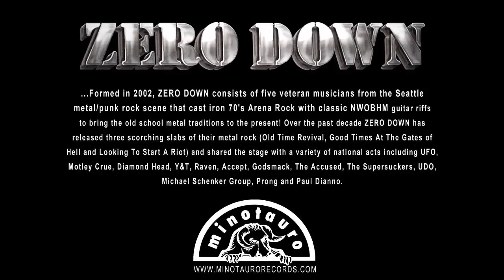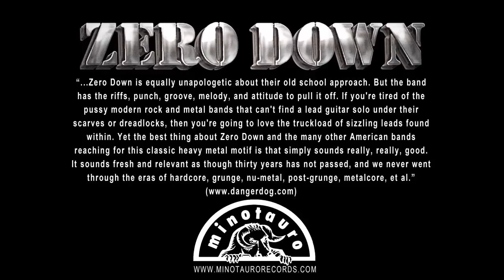Zero Down "Steve McQueen" from the CD No Limit to the Evil on Minotauro Records